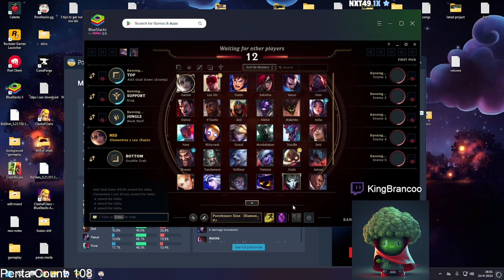Samira Mid Lane Adventures #32 | Samira vs Smolder Ranked – Epic Fights & Funny Commentary!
Welcome to Samira Mid Lane Adventures #32! In this episode, I’m up against Smolder in a ranked mid-lane battle. This game is full of epic fights and hilarious commentary as we clash in intense 1v1s and teamfights. Expect plenty of action, outplays, and laughs along the way as I take on Smolder with some fun banter and big plays!